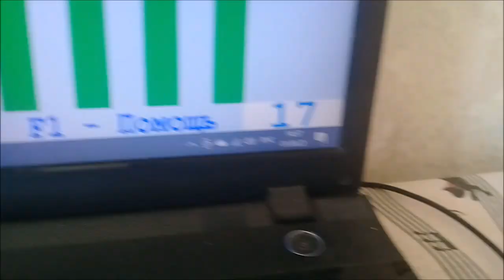РЕЗУЛЬТАТ первого занятия. Булочки 2-мя руками с программой Софт Моцарт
Академия Софт Моцарт